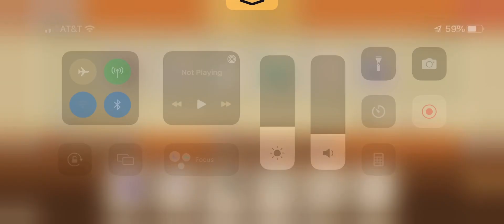anyone wanna buy anything